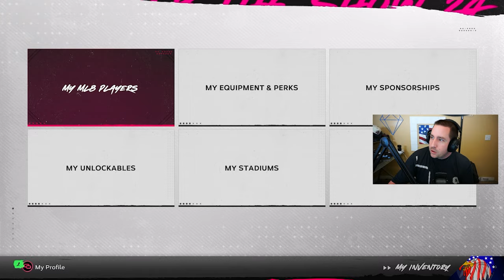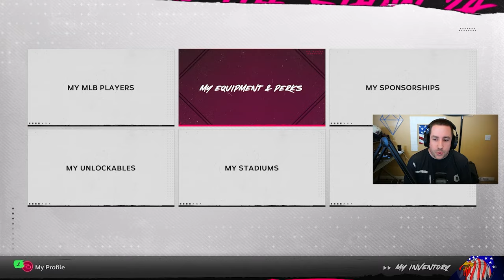MLB The Show 24: How We Made 700K Stubs on Roster Update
TODAY WE MADE OVER 700K STUBS IN MLB THE SHOW 24 WITH THE ROSTER UPDATE

Other Links